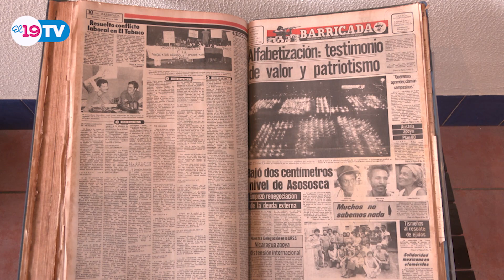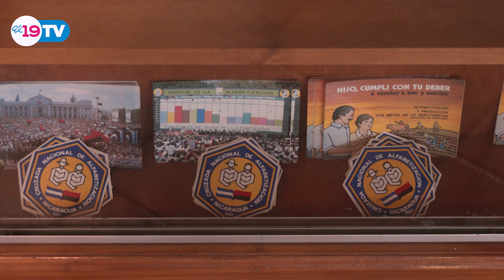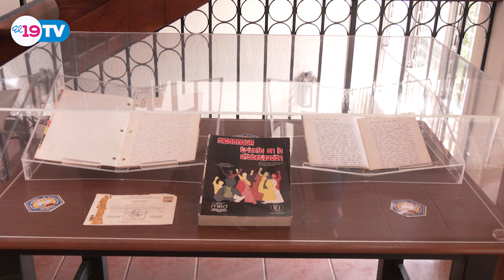Reinauguran museo de la Cruzada Nacional de Alfabetización en Universidad Casimiro Sotelo